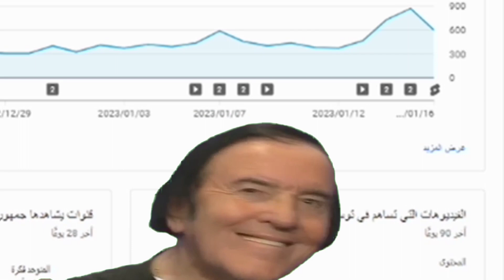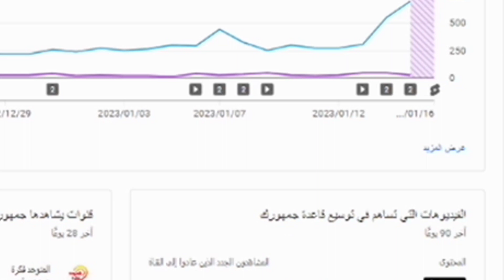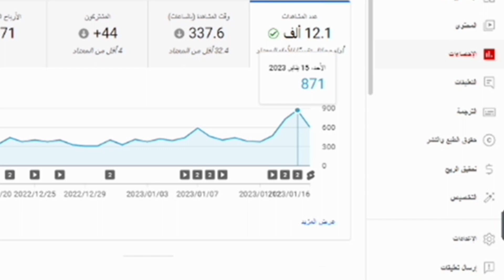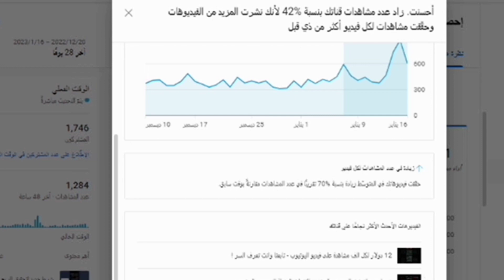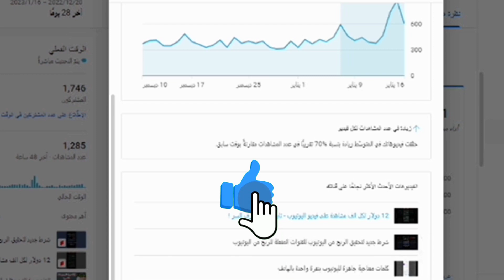كم فيديو يجب نشره فى الاسبوع ؟ أنشر كام فيديو علي اليوتيوب في اليوم ؟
أنشر كام فيديو على اليوتيوب فى اليوم ؟ , كم فيديو يجب نشره فى الاسبوع ؟ , كم فيديو يجب نشره على قناتى فى اليوم , كم فيديو يجب نشره على اليوتيوب فى اليوم هذا ما يبحث عنه اصحاب القنوات على اليوتيوب كم فيديو يجب نشره فى الاسبوع , انشر كام فيديو على اليوتيوب فى اليوتيوب وكى تعرف الاجابة عن كم فيديو يجب نشره فى الاسبوع , انشر كام فيديو على اليوتيوب فى اليوتيوب شاهد التفاصيل بالفيديو